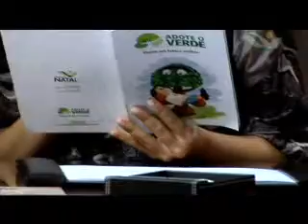Prefeitura do Natal - Filme Meio Ambiente 2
natal.rn.gov.br